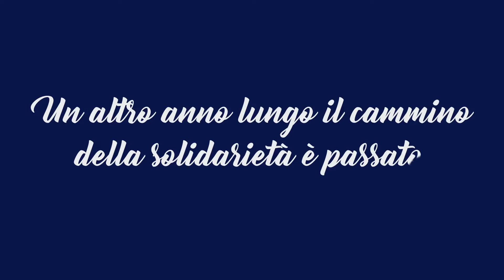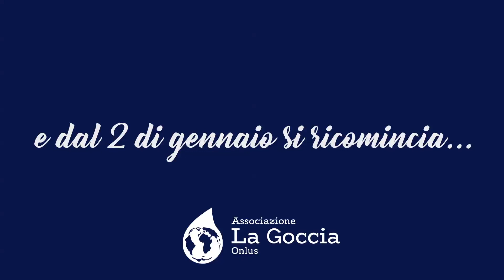Auguri Natale 2017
Che la gioia e lo spirito del Natale vi accompagnino sempre